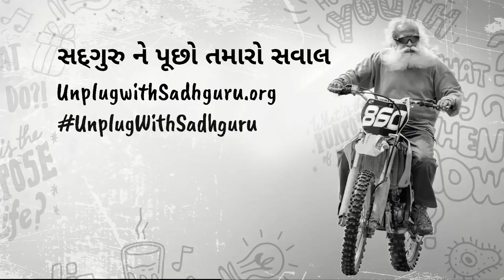શું સદગુરુ એક સાથે ૧૪ પ્રવૃતિઓ કરી શકે છે ? | Sadhguru Gujarati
શ્રીરામ કૉલેજ ઓફ કૉમેર્સ, નવી દિલ્લીના સ્ટુડન્ટએ સદગુરુના એક ઇન્ટરવ્યૂમાં ઉલ્લેખ કરતા એમને પૂછ્યું કે શું તેઓ ખરેખર ૧૪ વસ્તુઓ એક સાથે કરી શકે છે, અને અમે પોતાના શરીર અને મન પર એવી મહારથ કેવી રીતે પામી શક્યે?